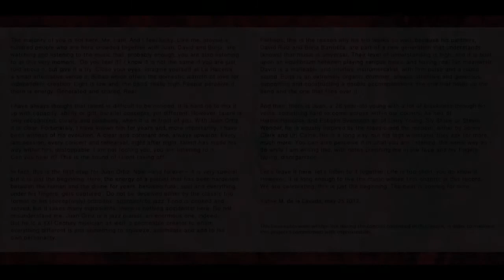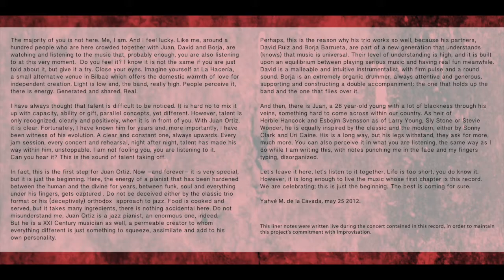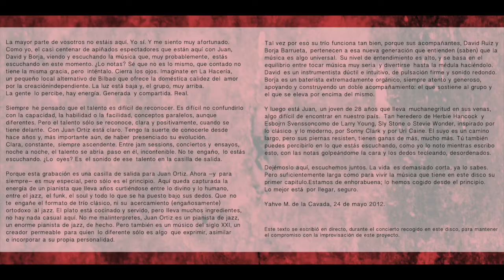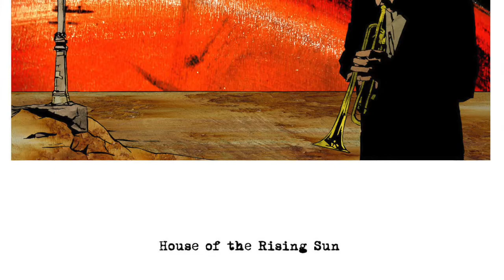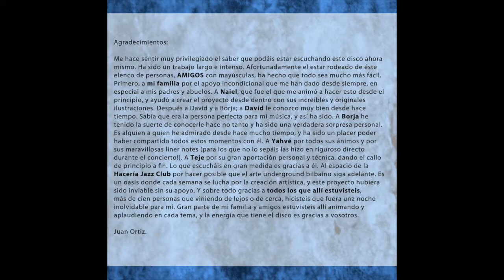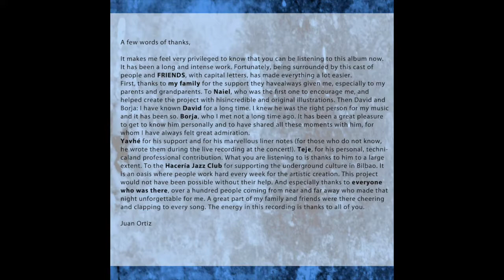Juan Ortiz Trio - Life is Too Short - Full Album (2013)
CREDITS:
1 - No Way (0:00)
2 - Thanks Mr. Benny (10:23)
3 - Obsession (17:47)
4 - Four Points of View (27:01)
5 - A Dog Called Jazz (36:12)
6 - Another Uphill Morning (42:02)
7 - Moment's Notice (47:49)
8 - Life is Too Short (55:09)
9 - House of the Rising Sun (1:03:38)

All songs composed by Juan Ortiz except Moment's Notice (John Coltrane) and House of the Rising Sun (Traditional).

Recorded live in May 2012 at Haceria Jazz Club, Bilbao.
Juan Ortiz: piano, compositions, production.
David Ruiz: double bass.
Borja Barrueta: drums.
Naiel Ibarrola: artwork.
Yahvé M. de la Cavada: liner notes.

Sound engineer: Ander Tejerina.
Mixed by Ander Tejerina at Euridia Studios.
Mastered by Ibon Larruzea at Euridia Studios.